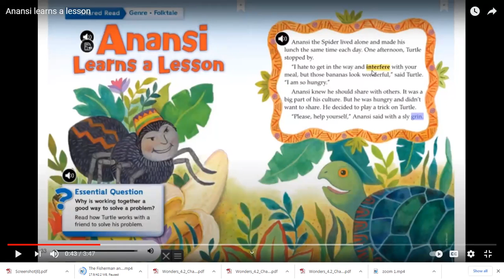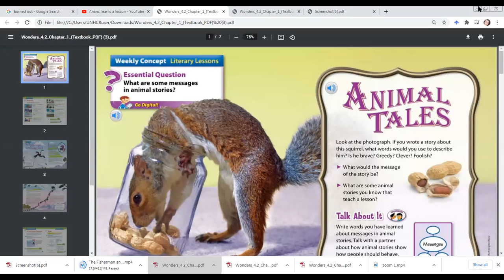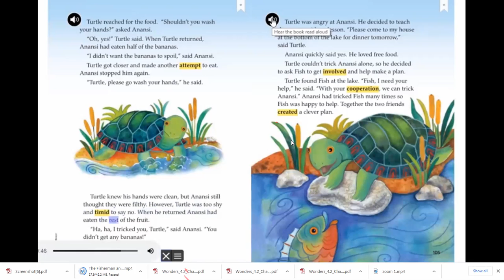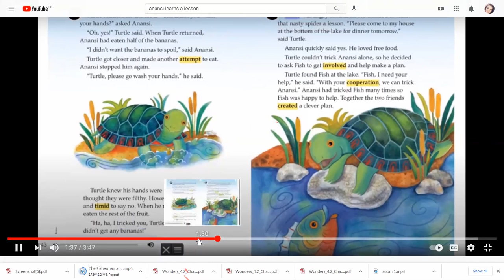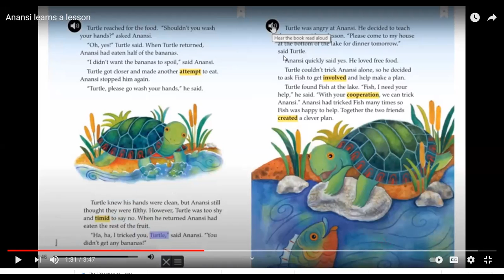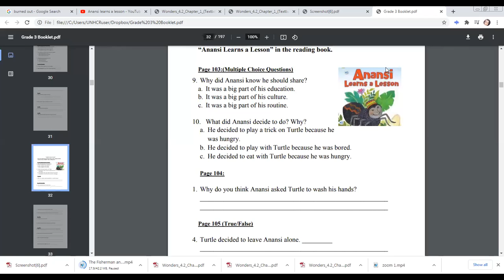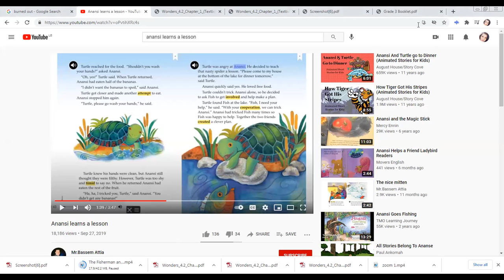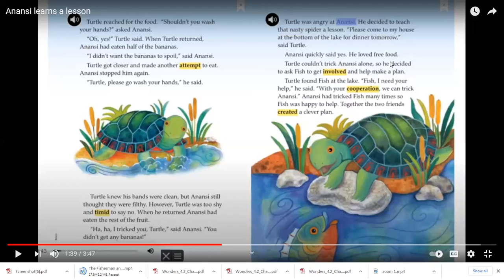Anansi Learns a Lesson 1